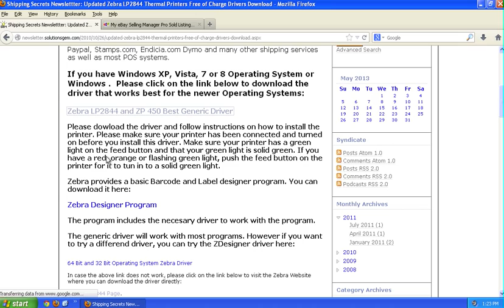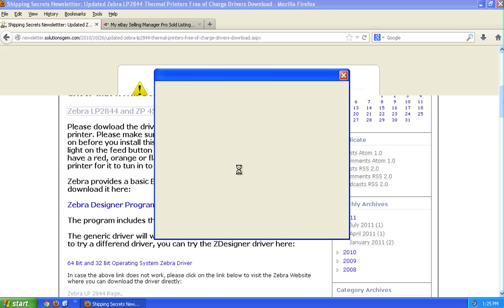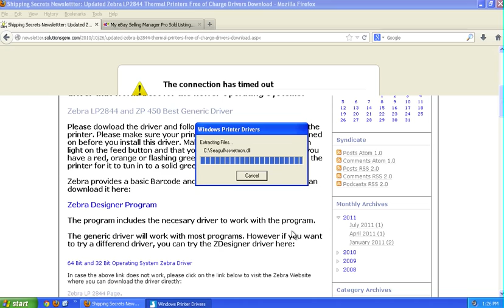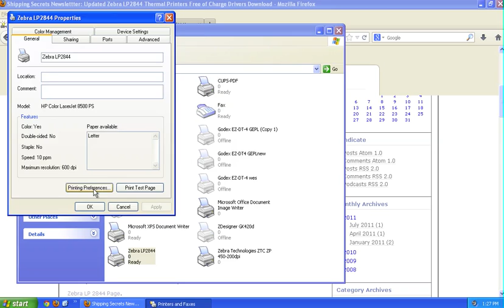Zebra Thermal Printer Set Up And Installation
Here is basic step by step instructions on how to set up the Zebra LP 2844 and Zebra ZP 450 Direct thermal printers.

Please note that we offer free technical support via phone and remote computer connection to our customers that purchased the Zebra printers directly though us.

We charge $35 hour. On hour minimum. We guarantee our work. You only pay after the installation is done and if we are able to help you installing your printer on your PC or Mac. It usually takes less than the hour if the printer or your computer is not defective.